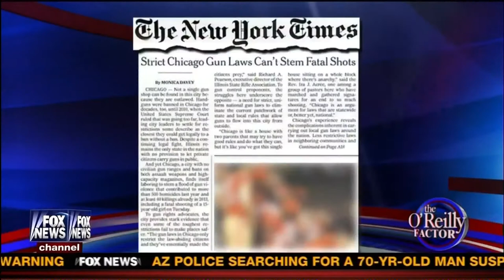Kate Obenshain v Kirsten Powers Gun Control Debate Bill O'Reilly 1 30 13